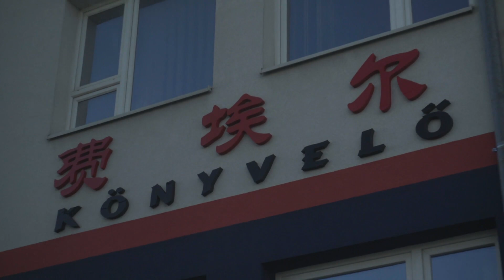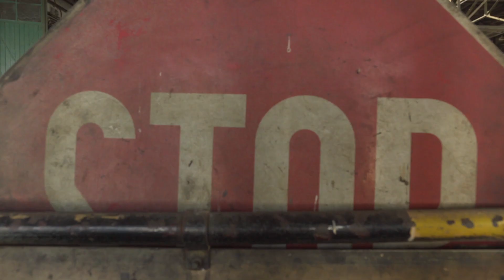Propaganda: Vitézy Dávid - portré @ TV2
A Propaganda / talkshowban, melyben Till Attilával vasútról, múzeumról, múltról, jövőről beszélgettünk.

A Propaganda 18 éve, szezononként jelentkező mozgó-talkshow, a kezdetektől a magyar kultúra jövendőmondó kristálygömbje, azokat hozza helyzetbe, akikre most és közeljövőben érdemes lesz odafigyelni. A Pulitzer díjas Propaganda 18 év alatt több száz fontos érdekes és kiváncsi embert mutatott be a nézőknek a kultúra minden szférájából.